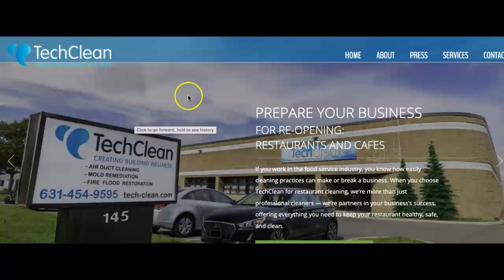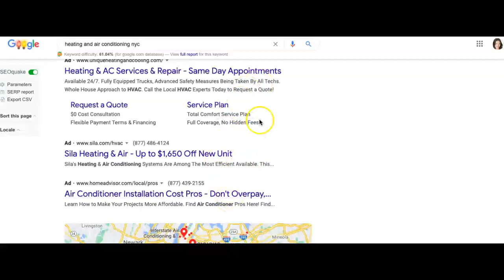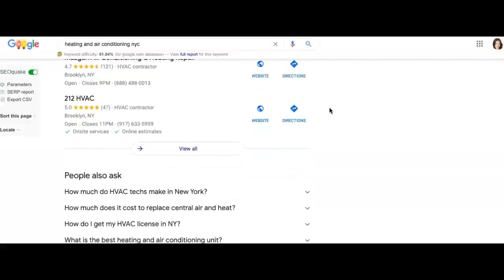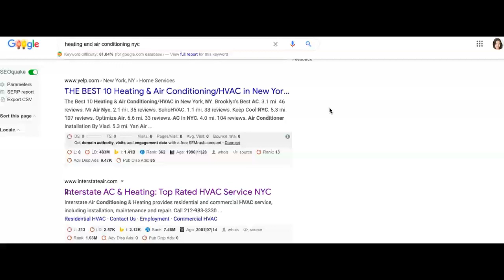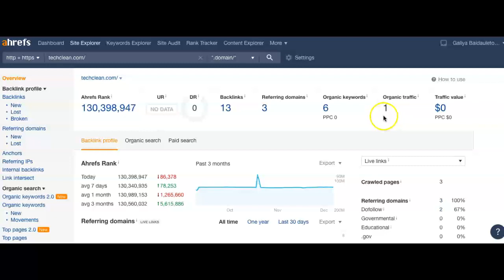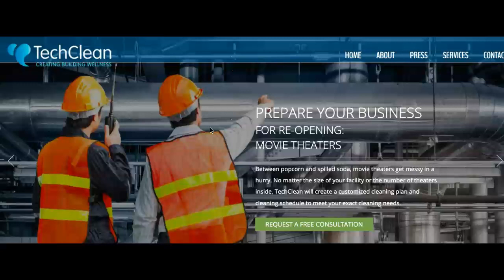TechClean Free SEO Tips NYC Marketers